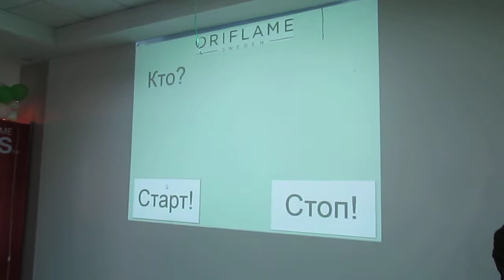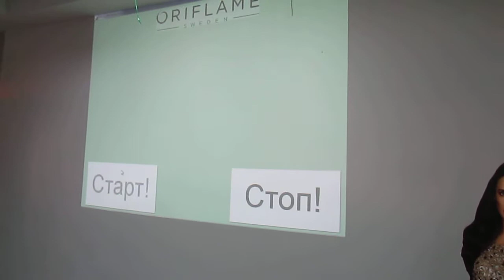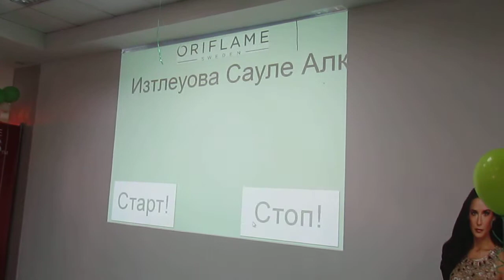розыгрыш последнего автомобиля от Орифлэйм!